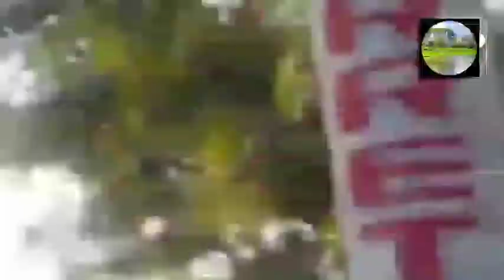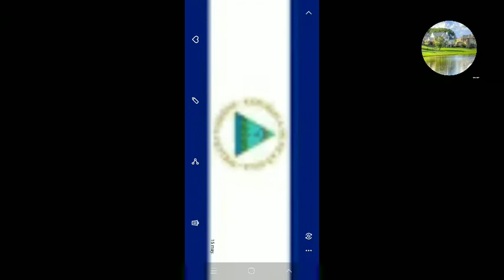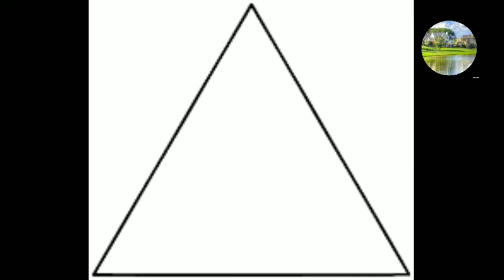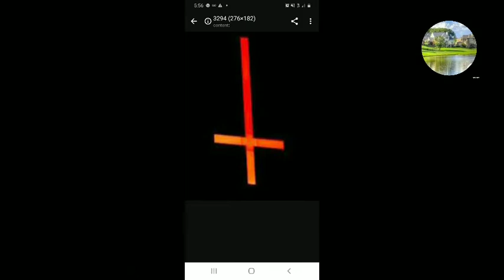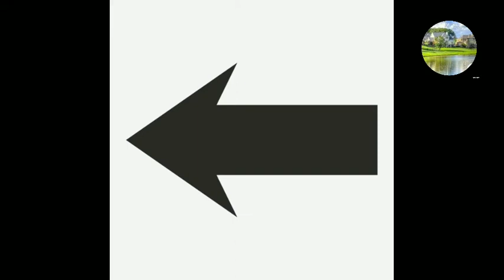LOS AZULES Y BLANCOS - descubra quienes son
De hecho los Nicaraguenses nunca hemos querido nada con los sandinos comunistas, la mezcla con videos cristianos es para explicar mejor que de que lado estan los sandinistas, como lo explico en el video, a Dios le da coraje cuando las personas en medio de su ignorancia no pueden ver la realidad de las cosas, porque estan lejos de Dios y tampoco les interesa buscarle o conocerle